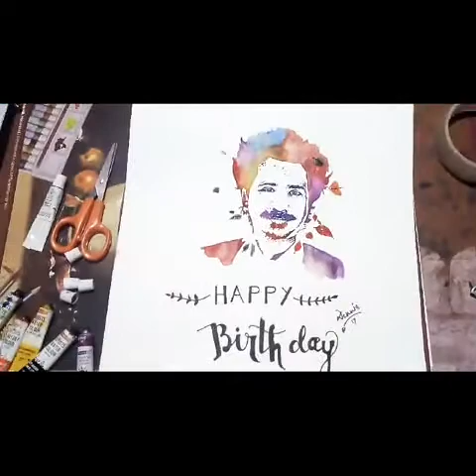Happy Birthday Achurjya Borpatra || Speed Painting \\ Dennis Bg Art \\ Dhemaji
Song: Koru Koru Lagise
Album: Torali
Featuring: Achurjya Borpatra

Made this painting upon Achurjya Daa on his birthday. wish you many many happy returns of the day.